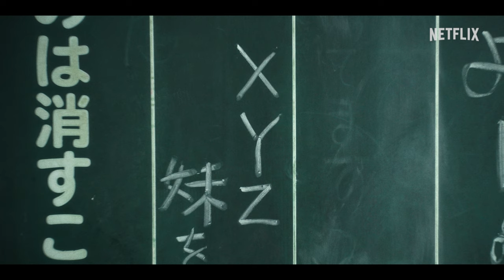City Hunter | Official Trailer | Netflix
"City Hunter," the hugely popular comic that has sold over 50 million copies and created a sensation, finally gets a live-action adaptation made in Japan! This notorious, cool-headed yet excitable protagonist descends upon modern-day Shinjuku, Tokyo.

Ryo Saeba is a "sweeper" based in Shinjuku, Tokyo who cleans up trouble in the gritty underworld. Although he's an unparalleled playboy who struggles to keep his cool around beautiful women, when he accepts a request, he carries it out with crack marksmanship, impressive athletic abilities and a calm composure. The unflappable, foolish and flirtatious Ryo is played by Ryohei Suzuki, while the heroine Kaori Makimura is played by Misato Morita. Ryo's partner Hideyuki Makimura is played by Masanobu Ando, and Saeko Nogami, a beautiful detective who has a complicated relationship with Ryo, is played by Fumino Kimura.

Join Ryo, Kaori and Hideyuki on the bustling streets of modern-day Shinjuku as the curtain finally rises on the origin story of "City Hunter."

The Netflix Film "City Hunter" starts streaming worldwide Thursday, April 25, 2024, only on Netflix!

An exceptional marksman and hopeless playboy, private eye Ryo Saeba reluctantly forms an alliance with his late partner's sister to investigate his death.